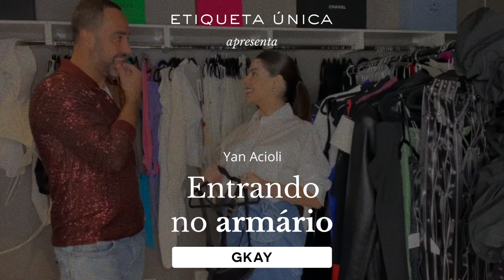Entrando no Armário: GKAY abre seu closet para o Etiqueta Única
​ @GKAYOFICIAL  no Etiqueta Única? Isso mesmo!!! 😱
Yan Acioli invadiu o closet mais COMENTADO do momento trazendo as últimas notícias sobre as peças mais icônicas da influencer e a sua relação com o mundo da moda! Gkay ainda aproveitou para desapegar de alguns itens especiais que estarão disponíveis em breve em nosso NEW IN.

Fique de olho em nosso site para não perder nada!😉